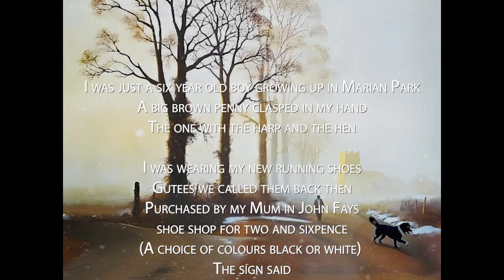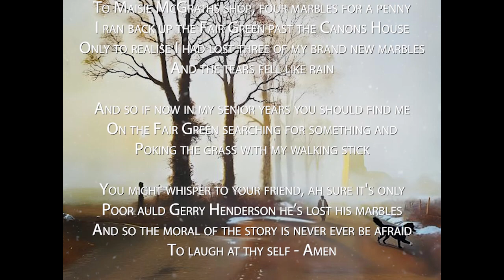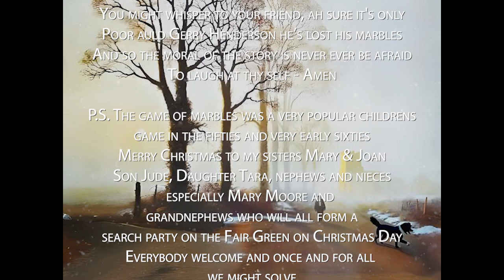Merry Xmas 2022 G Henderson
I was just a six year old boy growing up in Marian Park
A big brown penny clasped in my hand
The one with the harp and the hen

I was wearing my new running shoes
Gutees we called them back then
Purchased by my Mum in John Fays
shoe shop for two and sixpence
(A choice of colours black or white)
The sign said

I ran into town (thinking I was Ronnie Delaney)
To Maisie McGraths shop, four marbles for a penny
I ran back up the Fair Green past the Canons House
Only to realise I had lost three of my brand new marbles
And the tears fell like rain

And so if now in my senior years you should find me
On the Fair Green searching for something and
Poking the grass with my walking stick

You might whisper to your friend, ah sure it's only
Poor auld Gerry Henderson he’s lost his marbles
And so the moral of the story is never ever be afraid
To laugh at thy self - Amen

P.S. The game of marbles was a very popular childrens
game in the fifties and very early sixties
Merry Christmas to my sisters Mary & Joan
Son Jude, Daughter Tara, nephews and nieces
especially Mary Moore and grandnephews who will all form a
search party on the Fair Green on Christmas Day
Everybody welcome and once and for all we might solve
"The Mystery of the Missing Marbles"